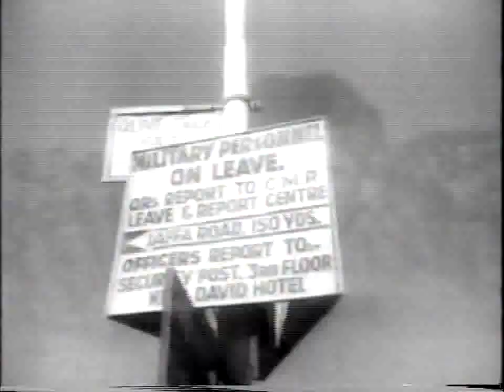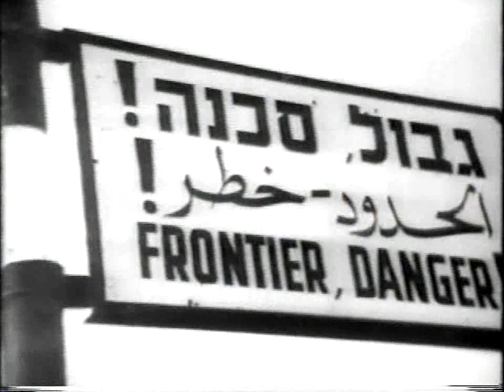Biography - David Ben-Gurion - narrated by Mike Wallace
This is an episode of the original "Biography" series which ran from 1961-64. It was produced by David Wolper and Jack Haley Jr. and narrated by Mike Wallace, who at the time was just beginning his award-winning journalism career. The show featured no interviews, consisting instead of a half hour of film clips, newsreel footage, still photographs and recordings. It is possible that archaic language may be present in the content that would be considered racially insensitive to modern viewers. Additionally there may be elements of the portrayals of people and events in these programs that have since been found to be inaccurate. These programs, from VHS copies of early 1980s television repeat broadcasts, are presented only for their historical value. Analog artifacts of the source recordings are present; limitations of the source media are evident. Information in this caption includes material from the wikipedia article about the "Biography" series